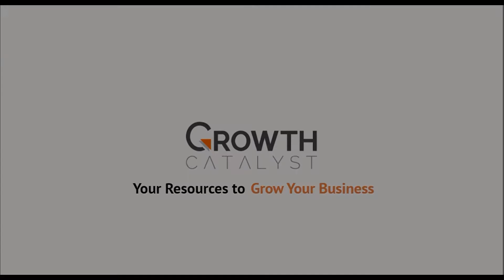Gary Shih | Founder of AEXELE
Hear what Gary shares about his experience in our Masterclass